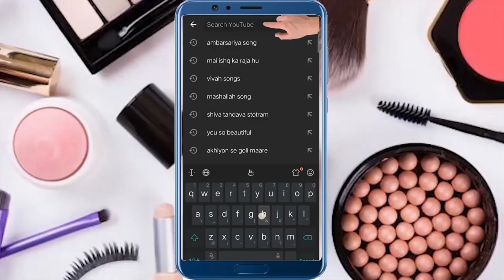रात में 1 बार लगालो चेहरा इतना गोरा बेदाग चाँद जैसा खूबसूरत हो जाएगा Gora hone ka tarika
रात में 1 बार लगालो चेहरा इतना गोरा बेदाग चाँद जैसा खूबसूरत हो जाएगा